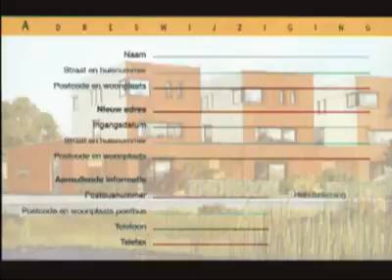Bouw Vierambachten - Jan de Baanlaan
Filmpje dat ik maakte tijdens de bouw van de wijk de Vierambachten/ Rietvelden te Spijkenisse tussen 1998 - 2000.